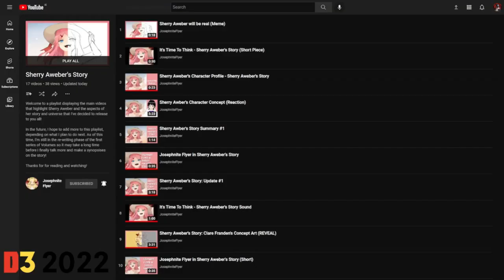Every Sherry Aweber's Story Update! (1-12)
Welcome to an unusual upload where I've gathered all of the Sherry Aweber's Story updates, including D3 2022, and made an hour plus long video that showcases them all!

Of course, this is not only to bring this content to this channel but to also advertise the light novel series again on this channel! lol

✱ Featured: Sherry Aweber's Story